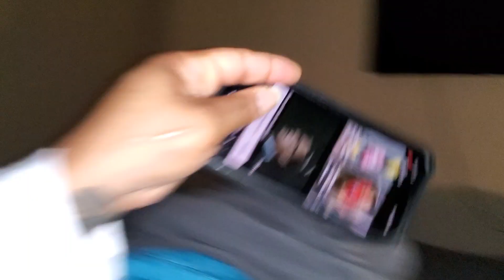December 26, 2023